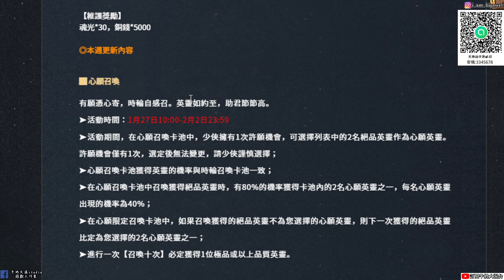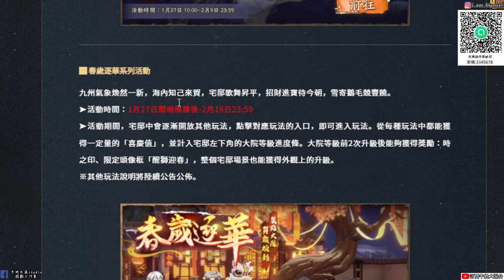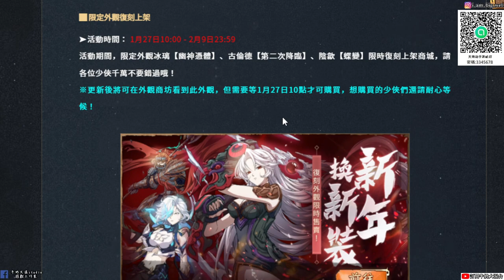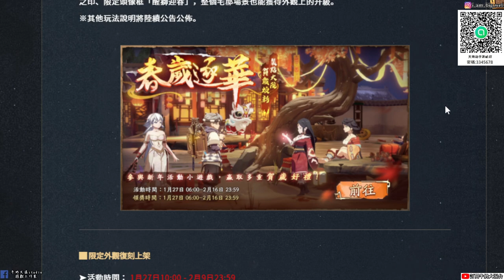【天地劫手遊 】2022 0126本週台服更新內容|心願召喚卡池|春歲逐華活動|牛奶大濕台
2.如果有喜歡天地劫手遊的朋友，可以加入大濕的LINE社群
密碼:3345678